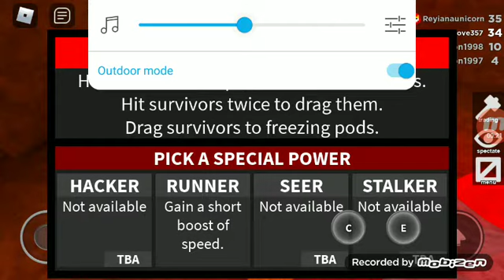Starlight And Alice Are The Beast~[Roblox Flee the Facility]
Alice And Starlight Are the beast!~

Can we Capture all the Survivors?(✪ω✪)